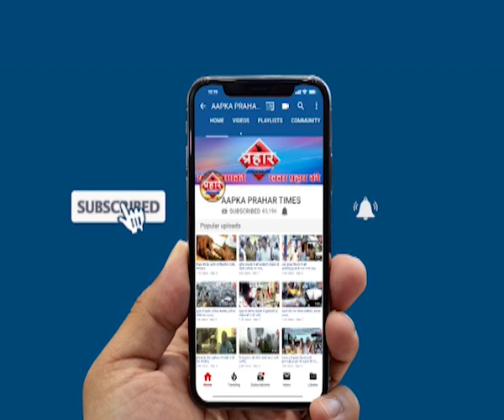मुंबई हुआ फिर पानी पानी, कई इलाक़े मे समाई पानी ,Prahar Times -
मुंबई हुआ फिर पानी पानी, कई इलाक़े मे समाई पानी,
मुंबई हाई टाईड पर है
कई इलाक़े पानी मे तब्दील
मौसम विभाग की चेतावनी

prahar times